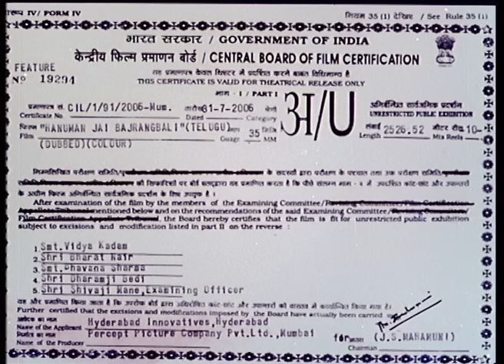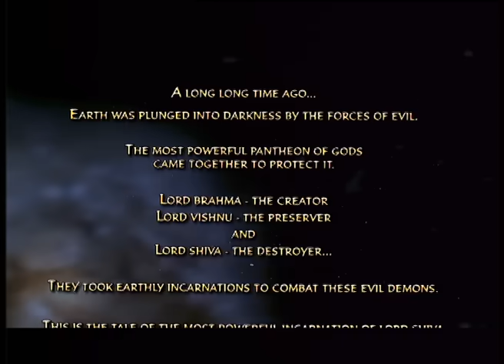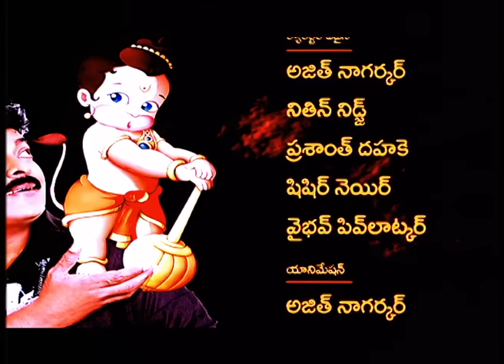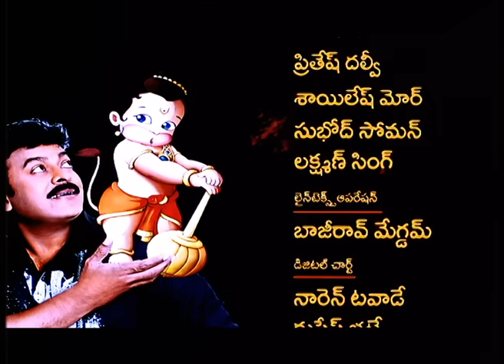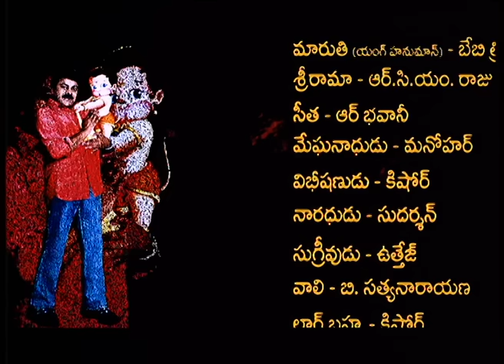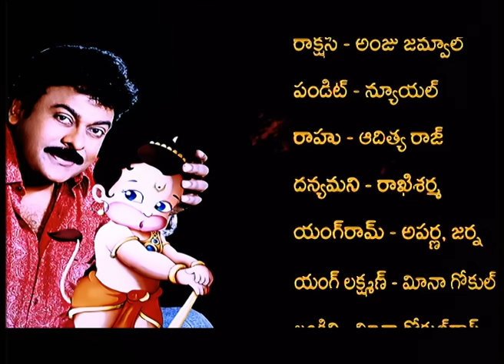Hanuman (2005) Full Movie OFFICIAL HD | Telugu | Chiranjeevi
This animated movie depicts Hanuman's life from birth. The narrator is actor Mukesh Khanna. The movie relays how Hanuman was born to Anjani a female Apsara and Kesari, by the blessings of Vayu-Dev, the Wind God.